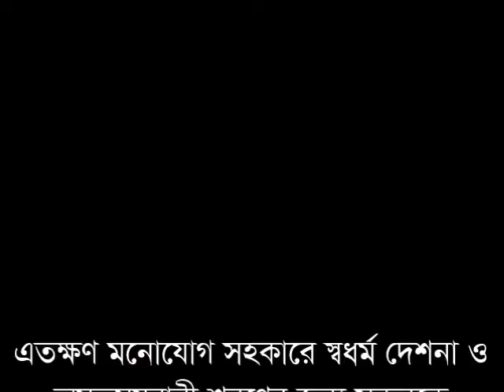Bana Bhanter Ovidya o Nirbana Bisoye Desona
শ্রদ্ধেয় সাধনানন্দ মহাস্থবির বনভান্তের কন্ঠে অবিদ্যা ও  নির্বাণ সুখ নিয়ে অমৃতময় দেশনা দিয়ে ভিডিওটি পরিবেশন করা হয়েছে। মনোযোগ দিয়ে দেশনা শ্রবণের মধ্য দিয়ে ব্যক্তি জীবনে প্রয়োগ ও ব্যবহারের জীবনের মধ্যে সুখ শান্তি আসুক এই কামনায় করছি। জগতের সকল প্রাণী সুখী হোক দুঃখ হতে মুক্তি লাভ করুক। সাধু সাধু সাধু।